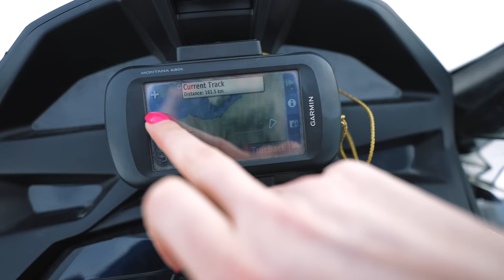What it's REALLY like travelling OUTSIDE Longyearbyen... | Polar Bear Land | Svalbard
Constant POLAR BEAR threat, dangerous terrain, bad weather - it's all part of daily life on Svalbard. Today we head to the East Coast of Svalbard, to show you just what it is like to leave the safe village limits of Longyearbyen and really experience Svalbard. I hope you enjoy today's video and thank you so much for being here! 🧡☕️

0:00 Polar Bear Watch
0:15 Why do I live here?
01:07 Safe to drive?
02:05 Mohnbukta
02:35 Temp
03:15 How we navigate
04:54 Glacier Ice
06:38 Bad Weather
07:15 High Season
07:41 Bathroom??
10:11 East Coast
10:45 Food?
13:27 Polar Bear Danger
15:15 Satellite Communication
16:04 Driving
17:50 Fuelling our snowmobiles
18:44 Driving 90km/55miles home

♡ Camera gear:
     ↠ Sony a7siii + Tamron lens
     ↠ Sony a7c + Tamron lens
     ↠ DJI Mavic 3 Cine + Dji Mini 3 Pro